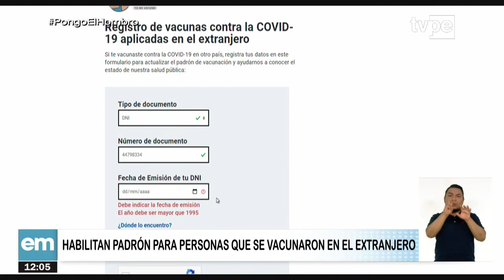Habilitan plataforma para que peruanos vacunados en el exterior se registren